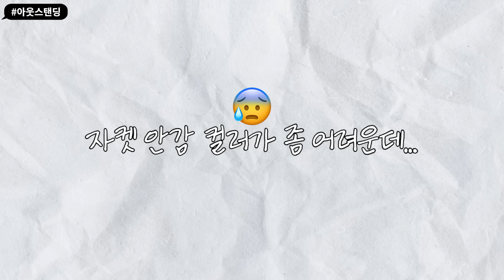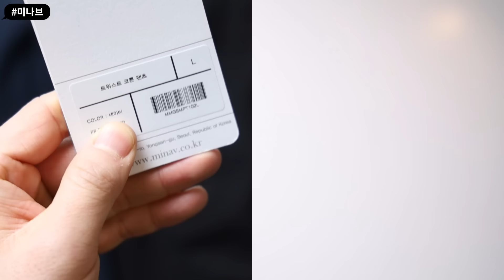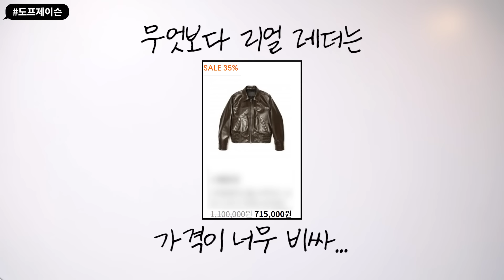곧 품절 될 봄옷들! 올봄 입기 좋은 남자옷들 골라봤습니다!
옷으로 멋 내기 가장 좋은 게 봄과 가을인데 늘 돈이 문제 아니겠어요?😭
새 학기에 맞게 수많은 브랜드 중에 여러분에게 지금 딱 필요할 옷 10개 골라왔습니다! 💪
당연 할인까지 같이 받아왔으니 봄 시즌에 새 옷 필요하셨던 분이라면 이 영상이 도움이 되실 거예요!🌸

🔊제품 정보

✅데케트✅

🎈데케트 Dawn 2Pleats Wide Jeans DCPT007BRBlack / 62,000 👉 43,400 (30%)

🎈데케트 Over Denim Shirts DCSH003Black / 67,000 👉 46,900 (30%)

✅아웃스탠딩✅

🎈아웃스탠딩 코튼 드리즐러 자켓 [L.BEIGE/KHAKI/NAVY] / 129,000 👉116,100

🎈래글런 크루넥 니트 [BEIGE/BRICK/BLACK] / 79,000 👉71,000

✅미나브✅

✅도프제이슨✅

✅노매뉴얼✅

👕패션플래닛샵🔻( 패플 추천템 ! )

🚩 인스타그램 👉   / fashionplanet_kr

*해당 영상은 각 브랜드로부터 사전 할인에 대한 정보와 제품, 제작비를 받아 제작되었습니다.
타임라인
00:00 멋내기 좋은 봄!
00:25 데케트
01:33 아웃스탠딩
02:56 미나브
04:00 도프제이슨
05:08 노매뉴얼
06:16 새 학기! 새 옷!